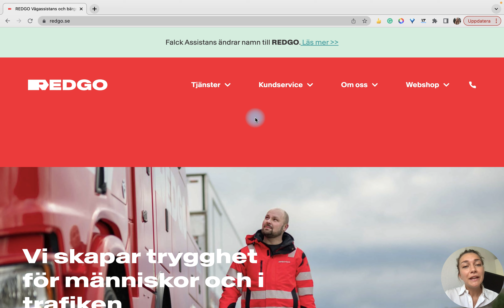OMDÖME: Redgo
Vi tar en titt på Redgo -  ett försäkringsbolag som erbjuder assistansförsäkring.